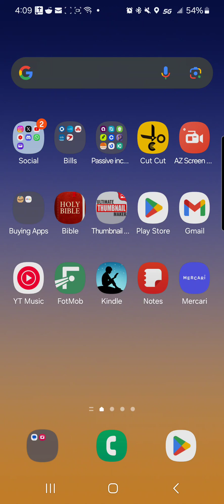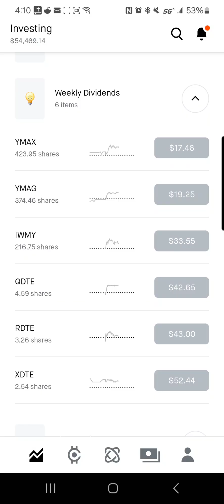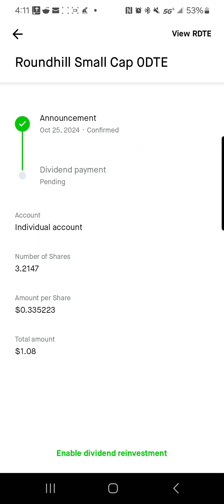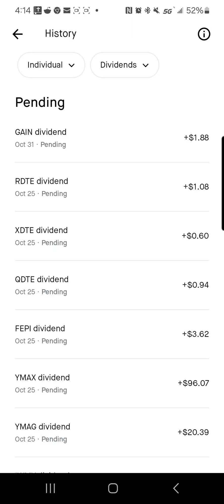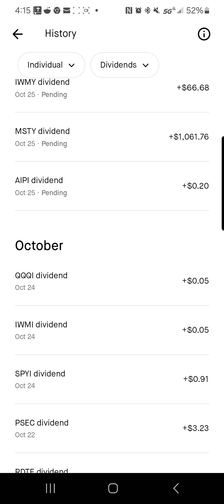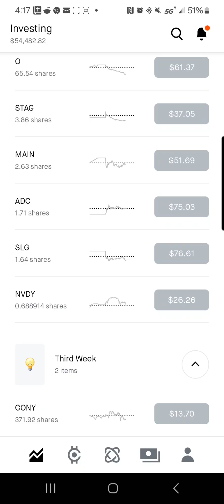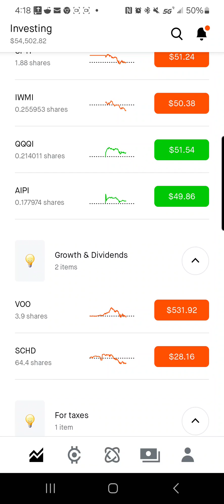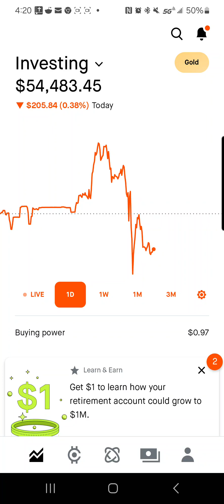Over $1,200.00 in dividends this week! $54,000.00 Robinhood portfolio 💰 ✨️ 🙌